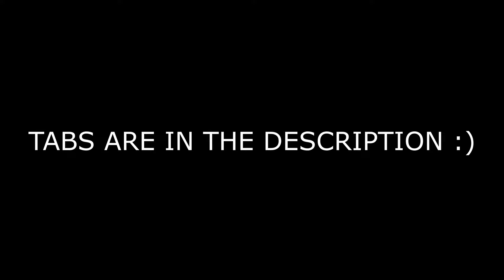Billy Talent - Pins and Needles (Guitar Cover + TABs)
This is my cover of "Pins and Needles" by Billy Talent from their record  "Billy Talent II". I watched many live performances of Ian D'Sa and used the TAB Book by Hal Leonard as a starting point. On this basis I made TABs that should be pretty accurate. At least more accurat than most TABS that you would find on different sites.

Used Gear:
►Guitar: Fender AM Elite Strat HSS MN OLP
►Strings: D'Addario EXL140-3D .010 - .052
►Tuning: Drop D
►Amp-Sim: Line 6 Pod Farm 2
►DAW: Reason Limited
►Camera: Samsung Galaxy S20 FE

NOTE: "Pins and Needles" was created by Billy Talent! I neither own nor claim any rights for this song!